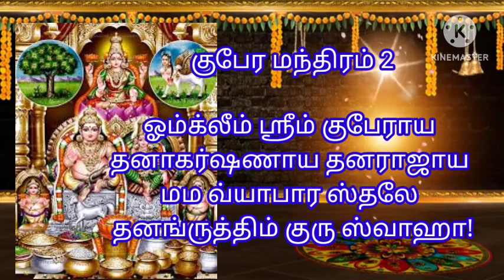குபேரபூஜையும்,விரதமும்classyartisan || சகல ஐஸ்வர்யமும் தரும் லட்சுமி குபேர விரத பூஜை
குபேர பூஜையும், விரதமும்

தீபாவளி அன்று சகல ஐஸ்வர்யமும் தரும் லட்சுமி குபேர விரத பூஜை

சந்தோஷத்தையும், மகிழ்ச்சியையும் அள்ளிதரும் தீபாவளி திருநாளில் நாம் செய்யும் பூஜையின் மூலம் சகல ஐஸ்வர்யங்களையும் பெற முடியும். அதில் மிக முக்கியமான பூஜை லட்சுமி குபேர பூஜை. செல்வ வளங்களை வழங்கிடும் மகாலட்சுமியையும், நவநிதிகளையும் வைத்துள்ள குபேரரையும் ஒரு சேர பூஜை செய்வதன் மூலம் நமது செல்வ நிலை உயரும். தரித்திரம் நீங்கும். இதற்கு மிகவும் உன்னதமான நாள் தீபாவளி திருநாள்.

திருமகள் திருவருளால் செல்வம் பெருகும் :

மகா விஷ்ணுவின் மார்பில் வாசம் செய்யும் மகாலட்சுமி தீபாவளி தினத்தில் நமது இல்லம் தேடி வந்து அருள் பாலிக்கிறாள். தீபாவளி தினத்தின் மாலை 6 மணிக்கு முன்பே லட்சுமி குபேர பூஜை செய்வது நல்லது. நமது இல்லம் மகாலட்சுமியை வரவேற்க அலங்காரம் அணிவகுப்பு செய்திட வேண்டும். வாசலில் வண்ண கோலமிட்டு பூஜையறையில் குபேர கோலம் இட வேண்டும். மகாலட்சுமியின் திருவருளால் அனைத்து செல்வங்களும் அதாவது தனம், தான்யம், மக்கட் செல்வம், வீடு, தைரியம், வீரம், அறிவு என அனைத்தையும் பெற முடியும்.

தீப சுடராக ஒளிரும் மகாலட்சுமியை வேண்டும் மந்திரம்:

ஓம் ஸ்ரீயே ஸ்ரீகரி தனகரி தான்யகரிஏஹ்யா அச்ய பகவதி வஸுதாரே ஸ்வாஹா:

மகாலட்சுமியை வணங்கக் கூடிய மந்திரத்தின் பொருள்:
எல்லா செல்வங்களின் வடிவமே, தனம், தானியம் என அனைத்து வகை செல்வங்களையும் அருள்பவளே. ஒப்பில்லாத கருணையை பக்தர்கள் மீது மழையாக பொழிபவளே. உன்னை வணங்குகின்றோம்.

குறைவற்ற செல்வம் வழங்கும் குபேரன் :

திரேதா யுகத்தில் ஸ்ரீமுக ஆண்டு, தனுசு ராசி, பூராட நட்சத்திரத்தில் பிறந்தவர் குபேரர். தந்தையார் விஸ்வரஸ், தாயார் சுவேதாதேவி. சிறந்த சிவ பக்தனாகிய குபேரன் இந்திரனுக்கு இணையாக புஷ்பக விமானத்தில் பயணித்த பெருமை பெற்றவர். சிவனின் அருள்பெற்று அளகாபுரிக்கு அரணாக விளங்கிய குபேரன் வடதிசைக்கு அதிபதியாகவும் திகழ்கிறார்.

குபேரன் திருமுத்துகுடையான் கீழ் தாமரை மலர் மீதுள்ள ஆசனத்தில் ஒரு அபயமுத்திரையுடன் அமர்ந்திருக்கிறார். அவரது இருபுறமும் சங்க நிதி, பதும நிதி, என்ற தன தேவதைகள் வீற்றிருப்பர். அவர் தன் அருகே இரத்தினங்களை உதிரும் கீரிப்பிள்ளை வைத்திருப்பார். இத்தகைய சிறப்புமிக்க குபேரனை மகாலட்சுமியுடன் இணைந்து பூஜை செய்வதன் மூலம் குறைவற்ற செல்வநிதியை வாரி வழங்குவார்.

லட்சுமி குபேர பூஜை செய்யும்முறை :

சிறப்பாக முறையான லட்சுமி குபேர பூஜை என்பது வேத மந்திரங்கள் ஓத கலசம் வைத்து செய்யப்பட வேண்டும். சாதாரணமாக வீட்டில் நாமே செய்வது என்றால் பூஜை மாடத்தில் லட்சுமி குபேர படத்தினை வைத்து இருபக்கமும் குத்து விளக்கு ஏற்ற வேண்டும். இப்படத்திற்கு முன்பாக பெரிய வாழை இலை வைத்து அதில் நவ தானியங்களை தனித்தனியாக பரப்பி வைக்க வேண்டும். நடுவில் சுத்தமான தண்ணீர் நிரம்பிய சொம்பை வைத்து அதில் மஞ்சள் கலந்து பின் மாவிலை சொருகி அதன்மேல் ஓர் மட்டை தேங்காய் வைத்திட வேண்டும். அதற்கு மஞ்சள் குங்குமம் வைத்து பூக்களால் அலங்கரித்திட வேண்டும்.

பின் மஞ்சளில் பிள்ளையார் பிடித்து வைத்து பூஜையை ஆரம்பித்திட வேண்டியதுதான். நமக்கு தெரிந்த விநாயகர் துதி மற்றும் பாடல்களை பாடி பூஜையை செய்ய வேண்டும். பின் மகாலட்சுமியை வணங்கி போற்றி வழிபட வேண்டும். அதன்பின் குபேர மந்திரங்கள் (அ) “குபேராய நமஹ” “தனபதியே நமஹ” என 108 முறை சொல்லி தாமரை இதழ்கள் (அ) பூக்களால் பூஜிக்க வேண்டும். தாமரை மலர் லட்சுமி மற்றும் குபேரனுக்கு உகந்த மலர்.

பின் நைவைத்தியமாக இனிப்புகள் மற்றும் பால் பாயாசம் போன்றவை வைத்து பூஜை முடித்திட வேண்டும். பூஜையில் தட்சணையாக காசுகள் வைக்கப்பட வேண்டும். அதனை பூஜை முடிந்தவுடன் எடுத்து நமது பெட்டகங்களில் வைத்துவிடலாம். சிலர் தாம்பூலங்களையும், காசுகளையும் தானமாக வழங்கிடுவர். லட்சுமி குபேர பூஜை தீபாவளி தினத்தில் செய்யும்போது வீட்டில் மகாலட்சுமி வாசம் செய்வதுடன் குபேரன் சகல ஐஸ்வர்யத்தையும் வாரி வழங்கிடுவார்…

குபேர மந்திரம் 1

ஓம் ஸ்ரீம் ஹ்ரீம் ஐம் குபேராய ஐஸ்வர்யாய குபேர ராஜாய சங்க ரூபாய வியாபார வ்ருத்திம் குரு குரு ஸ்வாஹா!

குபேர மந்திரம் 2

ஓம்க்லீம் ஸ்ரீம் குபேராய தனாகர்ஷணாய தனராஜாய மம வ்யாபார ஸ்தலே தனங்ருத்திம் குரு ஸ்வாஹா!

குபேர மந்திரம் 3

ஓம் ஸ்ரீ வர்ரீம் க்லீம் ஐம் ஓம் தனதான்யாய க்லீம் நமோ குபேர ராஜ யட்சேசாய அஸ்ய யஜமானஸ்ய வ்யாபார அனுகூலம் வர்தய வர்தய ஸ்வாஹா.!!

ஸ்ரீலக்ஷ்மிகுபேர வழிபாடு

பூஜிக்கும் முறை!!

குபேர பூஜை துவங்குவதற்கு முன்னால் எப்போதும் போல் விநாயகரை தியானித்து அவரைப் பூஜிக்க வேண்டும். தொடர்ந்து லட்சுமி தேவியை விளக்கு வடிவிலோ அல்லது படமாகவோ அல்லது கலசத்தில் ஆவாஹனம் செய்து, ஸ்ரீசூக்த பாராயணத்துடன் தூபதீபம் போன்ற பதினாறு உபசரணைகள் செய்து பூஜிக்கவேண்டும். தன்னிடம் இருக்கும் செல்வ வளத்தை மற்றவர்களுக்கும் அடியவர்களுக்கும் வரமாக வழங்கும் வரத்தை குபேரனுக்கு அருளியவள் திருமகளே. ஆகவே, திருமகளை வழிபட்டபிறகு குபேரனை வழிபடுவது சிறப்பு.